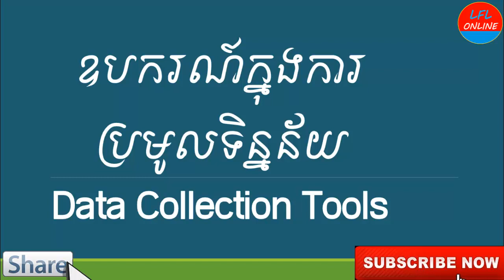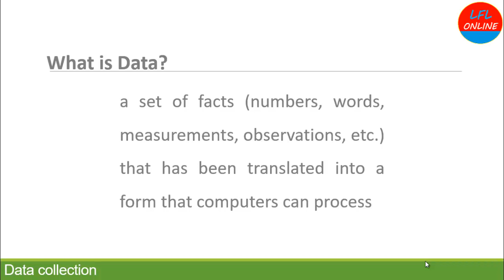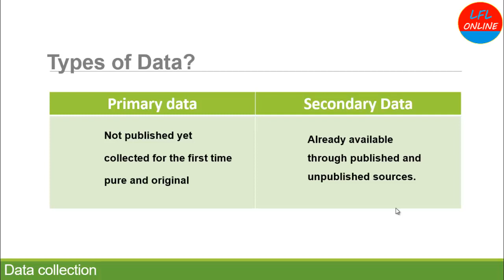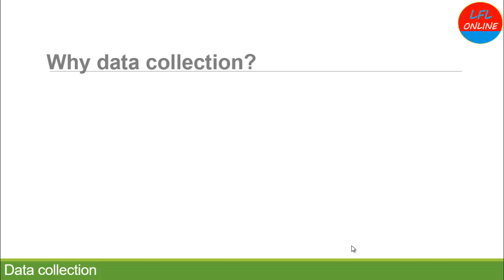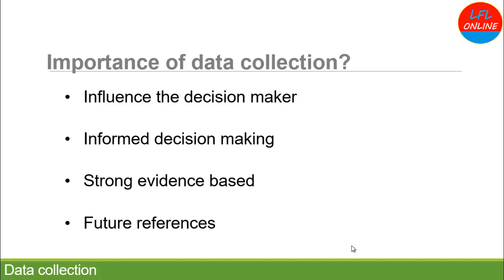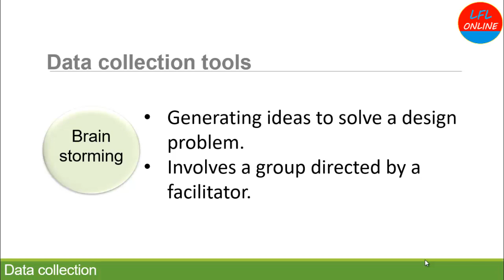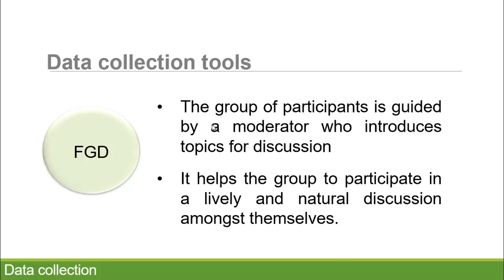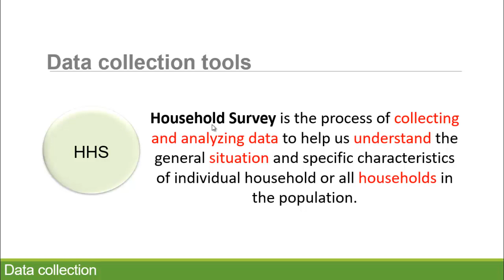របៀបប្រមូលទិន្នន័យ How to do data collection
Dear all
I would like to inform you that my YouTube Channel "Teacher Vannoeun" strongly focuses on sharing knowledge of learning English, Chinese and other courses. For any inquiries, please do not hesitate to drop me messages so that I can respond accordingly.

Most of my videos will be posted at the weekend. Thanks

Please click the link her for visit my video.